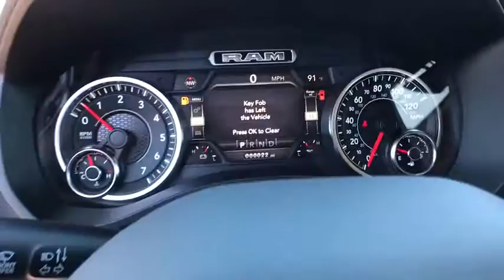2020 Ram 1500 Great Falls, Helena, Havre and Lewistown, ID LN368696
Granite Crystal Met. Clear Coat New 2020 Ram 1500 available in Great Falls, Idaho at Lithia CDJR Great Falls. Servicing the Helena, Havre and Lewistown, ID area.
2020 Ram 1500 Laramie 4x4 Crew Cab 64 Box - Stock#: LN368696 - VIN#: 1C6SRFRT8LN368696

: Heated/Cooled Leather Seats Satellite Radio iPod/MP3 Input Bluetooth WHEELS: 20 X 9 PREMIUM PAINT/POLISH. ENGINE: 5.7L V8 HEMI MDS VVT ETORQUE Tow Hitch. Granite Crystal Met. Clear Coat exterior Laramie trim. READ MORE! KEY FEATURES INCLUDE: Leather Seats 4x4 Heated Driver Seat Cooled Driver Seat Back-Up Camera Premium Sound System Satellite Radio iPod/MP3 Input Bluetooth Trailer Hitch Remote Engine Start Dual Zone A/C WiFi Hotspot Smart Device Integration Apple CarPlay MP3 Player Privacy Glass Keyless Entry Steering Wheel Controls Child Safety Locks. OPTION PACKAGES: ENGINE: 5.7L V8 HEMI MDS VVT ETORQUE Active Noise Control System Heavy Duty Engine Cooling GVWR: 7100 lbs Dual Rear Exhaust w/Bright Tips Hemi Badge 18 Aluminum Spare Wheel WHEELS: 20 X 9 PREMIUM PAINT/POLISHED Tires: 275/55R20 OWL All Season TRANSMISSION: 8-SPEED AUTOMATIC (8HP75). EXPERTS CONCLUDE: Great Gas Mileage: 22 MPG Hwy. MORE ABOUT US: Buying a new vehicle is a big decision which is why the staff at Lithia Chrysler Jeep Dodge of Great Falls takes every measure to make the entire process as hassle-free and easy as possible. We have well maintained new and pre-owned inventories of the latest from Chrysler Dodge and Jeep. We provide the same care to our customers in our finance service and parts departments as well. Any negative equity amount will be applied toward purchase of sale vehicle. On approved credit. See dealer for details. On select vehicles excludes special clearance vehicles see store for details. Value determined by dealer minus reconditioning cost and/or excessive mileage. Any negative equity will be added toward purchase of sale vehicle. On approved Credit. Trade in vehicle must be within NADA guidelines. Price does not include title license or dealer doc fees. Price contains all applicable dealer incentives and non-limited factory rebates. You may qualify for additional rebates; see dealer for details.